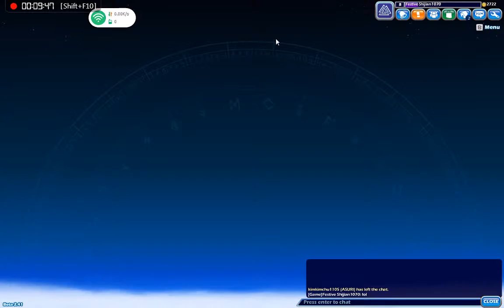Brawlhalla-Snowball Fight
Enjoy the video.Actually It was my first time to play.